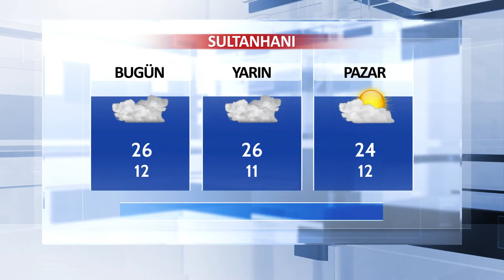27 Nisan Aksaray ve İlçeleri Hava Durumu